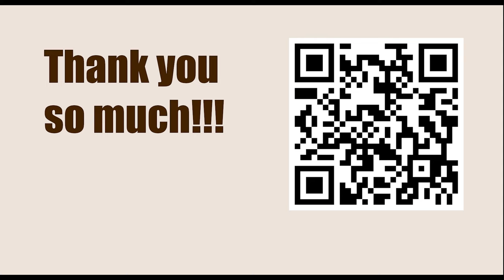How To Play Chess || C99: Closed Ruy Lopez: Chigorin Defence || Tal vs Hjartarson, Reykjavik 1987